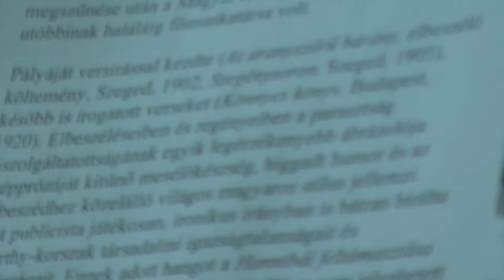A 2. 26 éve a Hungáriának